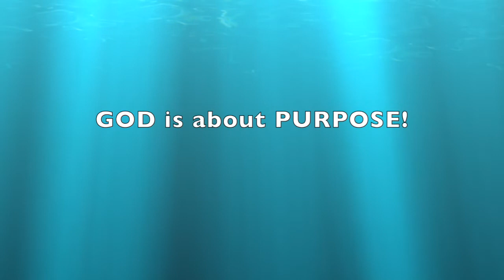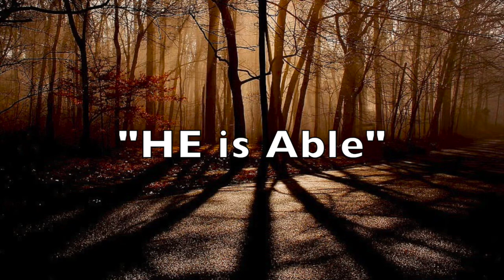DISCOURAGED While Waiting for The SHIFT! Why? HOW LONG?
Feeling forgotten? Questions seem to haunt! ❤️ Please prayerfully consider a donation thru this ❤️ Thank you for supporting this ministry.  I didn't want this to be too heavy; so I did it with a comical twist; but it is a serious attempt to comfort and encourage.